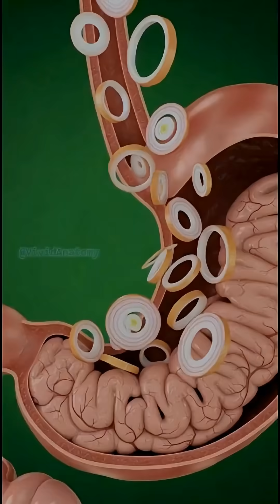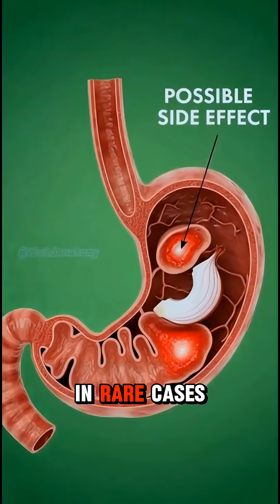Onion Benefits You Didn’t Know!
Discover what actually happens inside your body when you eat onion.
This 3D cinematic medical animation shows the full journey — from digestion to nutrient absorption, energy boost, testosterone support, better brain function, gut health, and more.
Onions are packed with antioxidants, flavonoids, and natural sulfur compounds that help your body heal, energize, and perform better.
But there are also possible side effects — like stomach irritation or allergy — which we’ve explained visually.

📌 In this video you will learn:
✔ How onions enter the stomach and break down
✔ How nutrients flow into your bloodstream
✔ How onion boosts brain, muscles, and energy
✔ How onion supports hormone balance
✔ How onion improves gut microbiome
✔ Possible side effects of eating too much onion

🎥 Perfect for:
Health videos, nutrition content, fitness education, medical animation fans, science explainer channels.